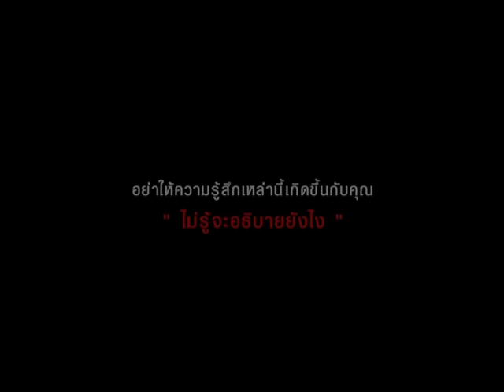[MV]ไม่รู้จะอธิบายยังไง - POTATO full version (official)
Full Version 7:30 นาที เวอร์ชั่นเต็ม Digital download *1230008